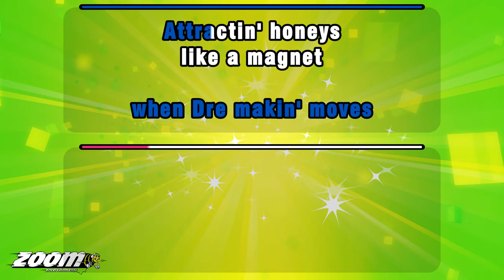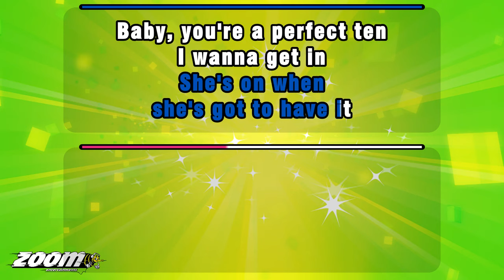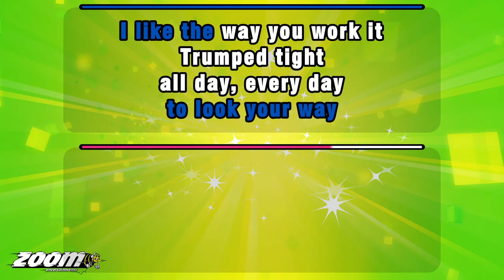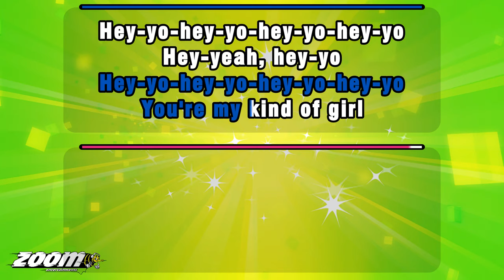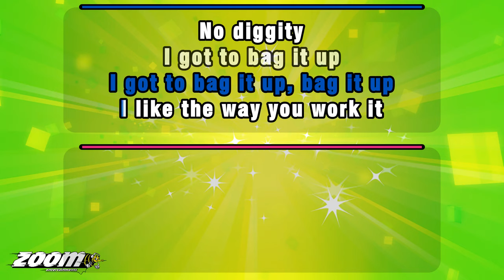Blackstreet feat Dr Dre - No Diggity - Karaoke Version from Zoom Karaoke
Song lyrics:

YEAH, YOU KNOW WHAT
I LIKE THE PLAYETTES

NO DIGGITY
NO DOUBT, UH
PLAY ON, PLAYETTE
PLAY ON, PLAYETTE
YO, DRE
DROP THE VERSE

FADE TO BLACKSTREET
THE HOMIES GOT R.B.
COLLAB' CREATIONS
BUMP LIKE ACNE, NO DOUBT

I PUT IT DOWN, NEVER SLOUCH
AS LONG AS MY
CREDIT CAN VOUCH
A DOG COULDN'T
CATCH ME STRAIGHT OUT

TELL ME WHO CAN STOP
WHEN DRE MAKIN' MOVES
ATTRACTIN' HONEYS
LIKE A MAGNET
GIVIN' 'EM EARGASMS
WITH MY MELLOW ACCENT

STILL MOVIN' THIS FLAVOUR
WITH THE HOMIES
BLACKSTREET AND TEDDY
THE ORIGINAL RUMP SHAKERS

SHAWTY, GET DOWN
GOOD LORD
BABY, GOT 'EM
OPEN ALL OVER TOWN

STRICTLY BIZ
SHE DON'T PLAY AROUND
COVER MUCH GROUNDS
GOT GAME BY THE POUND

GETTIN' PAID IS HER FORTE
EACH AND EVERY DAY
TRUE PLAYER WAY
I CAN'T GET HER OUT OF MY MIND
I THINK ABOUT THE GIRL

EAST SIDE TO THE WEST SIDE
PUSHIN' PHAT RIDES

SHE GOT TRICKS IN THE STASH
STACKIN' UP THE CASH
FAST, WHEN IT
COMES TO THE GAS

BY NO MEANS AVERAGE
SHE'S ON WHEN
SHE'S GOT TO HAVE IT
BABY, YOU'RE A PERFECT TEN
I WANNA GET IN
CAN I GET DOWN, SO I CAN WIN

I LIKE THE WAY YOU WORK IT
NO DIGGITY
I GOT TO BAG IT UP, BAG IT UP

NO DIGGITY
NO DIGGITY
I GOT TO BAG IT UP

SHE'S GOT CLASS AND STYLE
STREET KNOWLEDGE
BY THE POUND
BABY, NEVER ACT WILD
VERY LOW KEY ON THE PROFILE

CATCHIN' FEELIN'S IS A NO
LET ME TELL YOU HOW IT GOES
HERB'S THE WORD
SPIN'S THE VERB
LOVERS IT CURVES
SO, FREAK WHAT YOU HEARD

ROLLIN' WITH THE PHATNESS
YOU DON'T EVEN KNOW
WHAT THE HALF IS
YOU GOT TO PAY TO PLAY
JUST FOR SHAWTY, BANG-BANG
TO LOOK YOUR WAY

TRUMPED TIGHT
ALL DAY, EVERY DAY
YOU'RE BLOWIN' MY MIND
MAYBE IN TIME
BABY, I CAN GET YOU IN MY RIDE

HEY-YO-HEY-YO-HEY-YO-HEY-YO
HEY-YO, THAT GIRL LOOKS GOOD
HEY-YO-HEY-YO-HEY-YO-HEY-YO
PLAY ON, PLAY ON, PLAYETTE

HEY-YO-HEY-YO-HEY-YO-HEY-YO
YOU'RE MY KIND OF GIRL
HEY-YO-HEY-YO-HEY-YO-HEY-YO
HEY-YEAH, HEY-YO

'CAUSE THAT'S MY PEEPS
AND WE ROLLS DEEP
FLYIN' FIRST CLASS
FROM NEW YORK CITY
TO BLACKSTREET

WHAT YOU KNOW ABOUT ME
NOT A
M N' THING
CARTIER WOODED FRAMES
SPORTED BY MY SHAWTY

ICY GLEAMIN'
PINKY DIAMOND RING
WE BE'S THE BADDEST CLIQUE
UPON THIS SCENE

AIN'T YOU GETTIN' BORED
WITH THESE FAKE-ASS BROADS
I SHOWS AND PROVES
NO DOUBT, I PREDICTED SO

PLEASE EXCUSE
IF I COME ACROSS RUDE
THAT'S JUST ME
AND THAT'S HOW
A PLAYETTE'S GOT TO BE

STAY KICKIN' GAME
WITH A CAPITAL G
AXE THE PEOPLES ON MY BLOCK
I'M AS REAL AS CAN BE

WORD IS BORN
FAKIN' MOVES
NEVER BEEN MY THING
SO, TEDDY, PASS THE WORD
TO YOUR N R, CHAUNCEY

I'LL BE SENDIN' A CAR
LET'S SAY AROUND THREE THIRTY
QUEEN PEN AND BLACKSTREET
IT'S NO DIGGITY

HEY-YO-HEY-YO-HEY-YO-HEY-YO
HEY-YO-HEY-YO-HEY-YO-HEY-YO